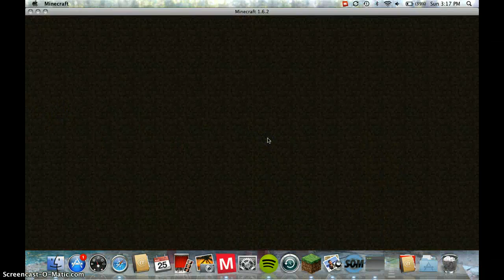minecraft survival games the hammerhead 1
ajonsodisjuvnhusdfhciaeouwyfDIOSZE9fg ksziufgozsiufghosizufgiusdfgoaUdfhgoizsughfoisza